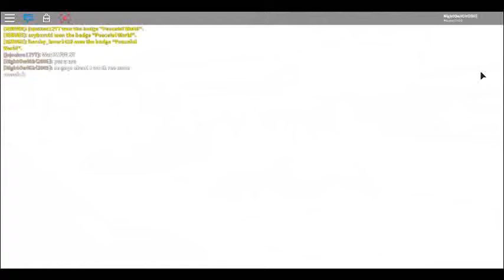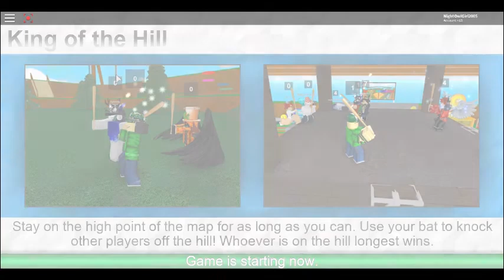RIPULL MINI GAMES/SPECIAL GUEST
Leave A like also I know I didn't say good bye but look in the chat,but if your new subscribe so u can get notification when I make a new video